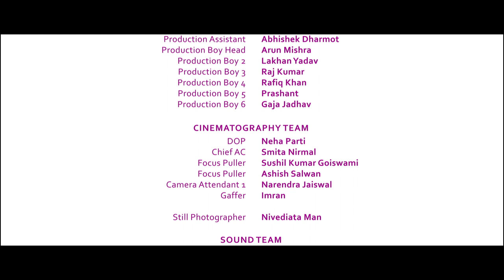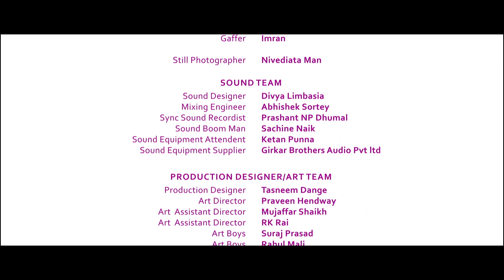Wo(men)’s Day Out | Short Film | Women's Day | Cervical Cancer Awareness | Dhoni Entertainment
Karkinos Healthcare, a purpose driven technology-led oncology platform, is on a mission to create ‘cancer centers without walls’ with a primary aim of addressing the accessibility or affordability gaps in cancer care.

This Women’s day, Karkinos Healthcare in association with Dhoni Entertainment, brings to you a short message to spread awareness about Cervical cancer, a growing concern among women.

Prioritizing early detection through an HPV test can help in getting early treatment and decreasing the spread of the cancer.

This Women’s day, gift the wealth of health to the women in your life.